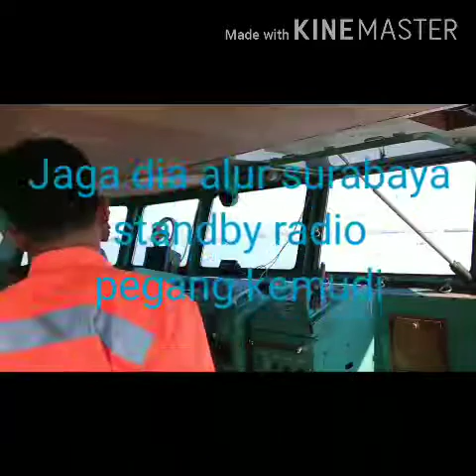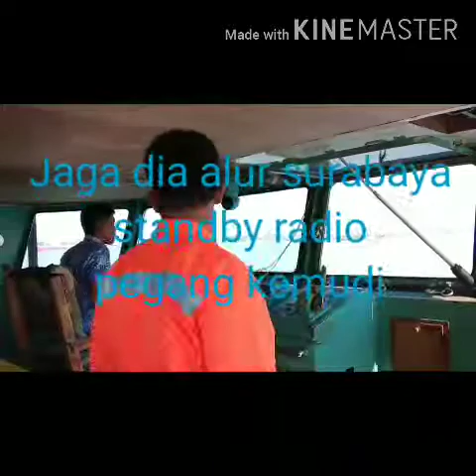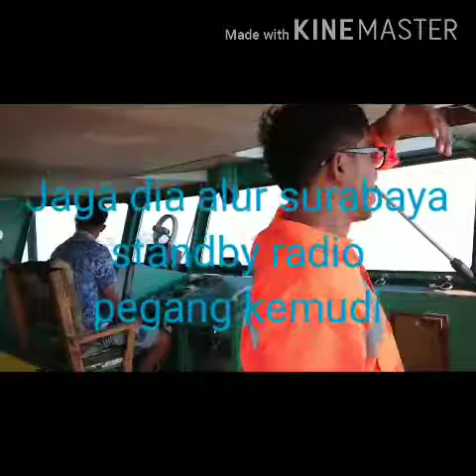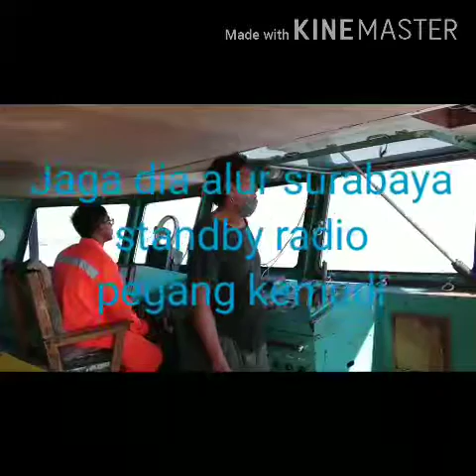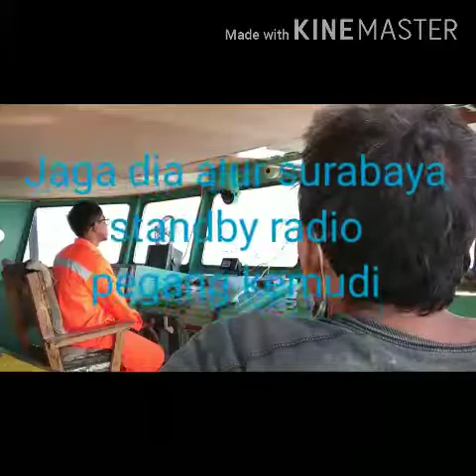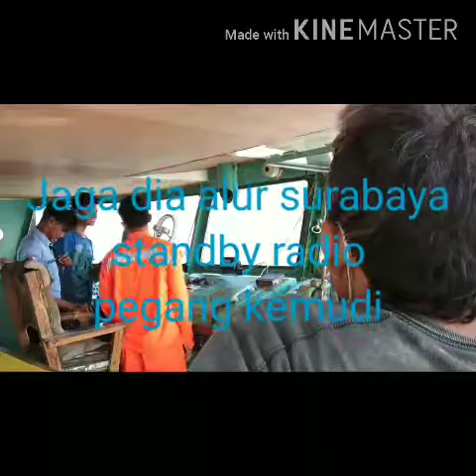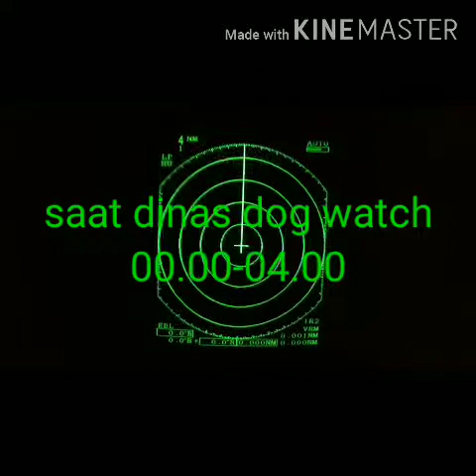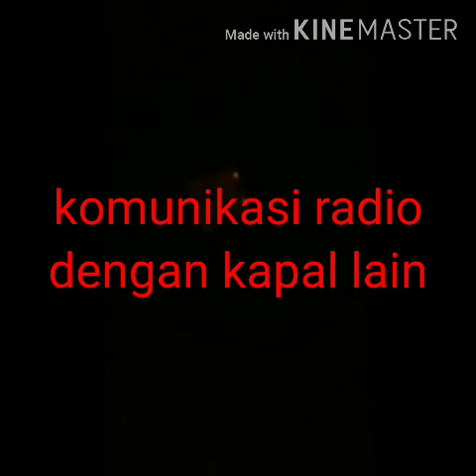Kemudi kapal cargo